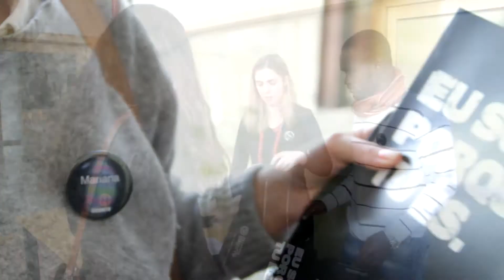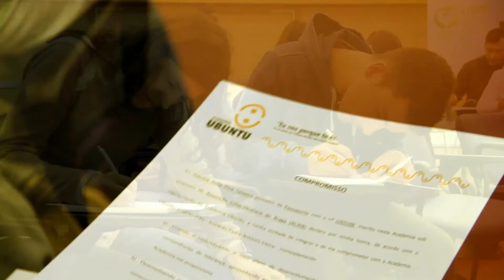Seminário Inaugural da Academia Ubuntu 2013 no Porto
O seminário Inaugural da Academia Ubuntu arrancou no sábado, dia 9 de março de 2013, na cidade do Porto, mais propriamente na Antiga Sala de Atos da Universidade Católica Portuguesa - Polo da Foz, dando as Boas-vindas aos 33 jovens líderes nortenhos.